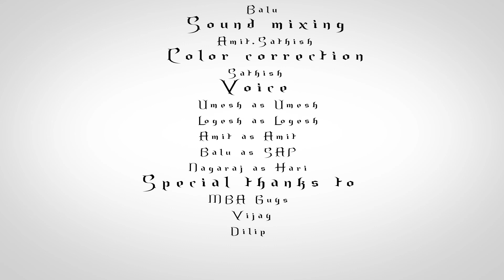dhigil kadhai alla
fantasy short film